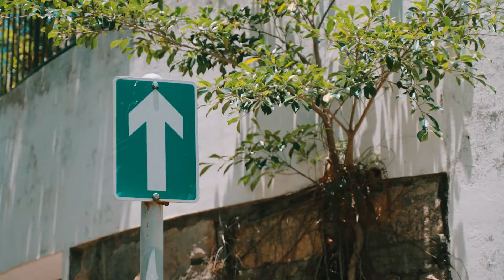「港大CC可以係一條彩色嘅村🌈！」— HKU SPACE CC 過來人 Carman 分享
即將升讀浸大傳理學學士嘅 Carman ，喺港大CC搵到多姿多彩嘅校園生活！

喺呢度，Carman唔止成功升學，仲透過學校推薦，參加各類嘅校外比賽同活動，從而接觸到業界專業人士，累積經驗，建立人脈！

Carman：「2年嘅歷練令我更清楚自己既方向！」
密切留意 港大CC可以系, 了解更多過來人分享!
HKU SPACE CC有：
🌟想繼續升學➡ 我哋超過1/3副學士同學升讀三大、近2/3同學升讀八大！ 🏆
🌟想興趣變職業 ➡ 職業導向高級文憑課程，同業界保持緊密聯繫！ 🤝

*升學率為政府資助學位，詳情請瀏覽學院網頁